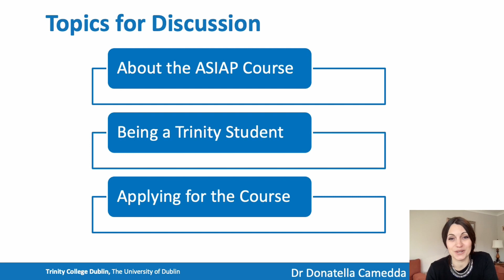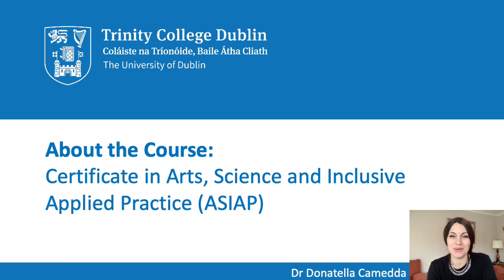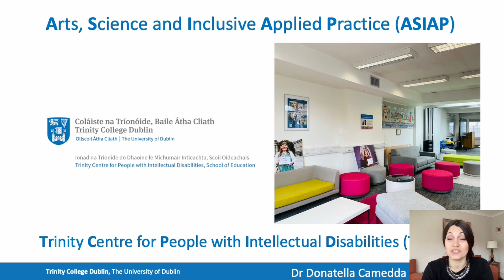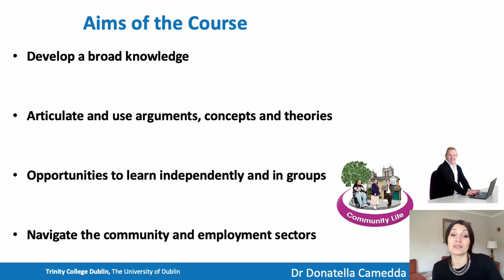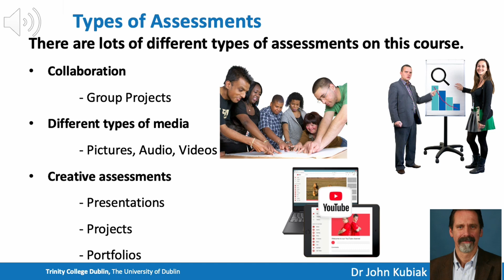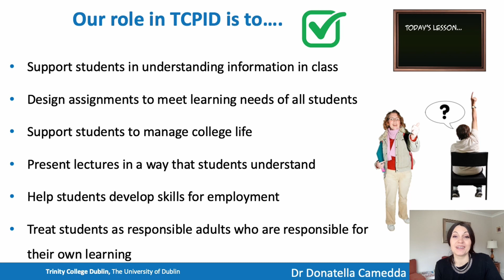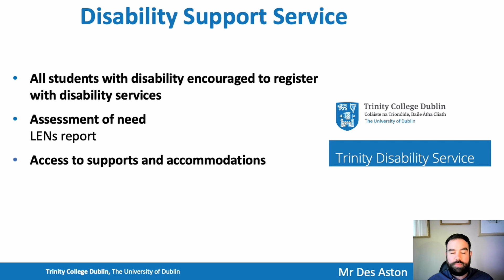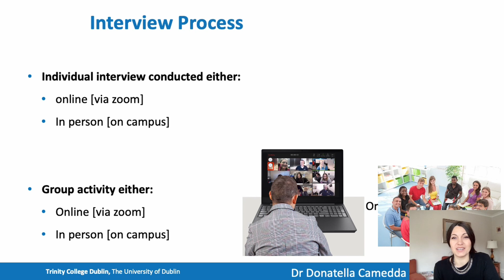Certificate in Arts, Science and Inclusive Applied Practice (ASIAP)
The Certificate in Arts, Science and Inclusive Applied Practice is highly innovative in Irish and international terms, pioneering an exciting approach that opens up specially designed third level study opportunities for persons with intellectual disabilities. The programme is aimed at transforming possibilities open to people with an intellectual disability as they make transitions towards adult life and the workforce. Ultimately, the goal is to achieve a roll-out of this model of provision across other interested third level institutions in Ireland and elsewhere.